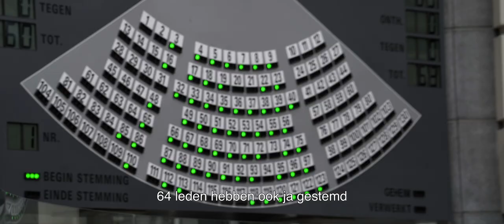Verkiezing voorzitter en Vlaamse Regering – Regeringsverklaring – Debat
Tijdens de plenaire vergadering van 2 oktober 2019 is mevrouw Liesbeth Homans (N-VA) verkozen tot voorzitter van het Vlaams Parlement. Zij volgt Wilfried Vandaele (N-VA) op.
Tijdens de plenaire vergadering van 2 oktober 2019  heeft de Vlaamse Regering de eed afgelegd. Minister-president Jan Jambon las de regeringsverklaring voor.
Tijdens de plenaire vergadering van 4 oktober las Minister-president Jan Jambon de Septemberverklaring voor.